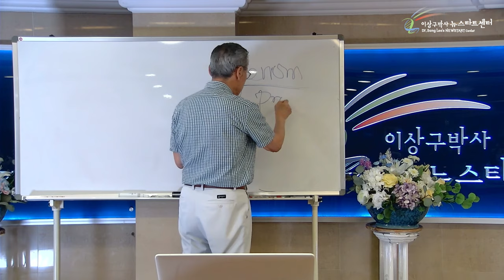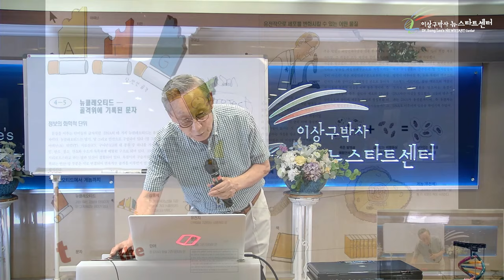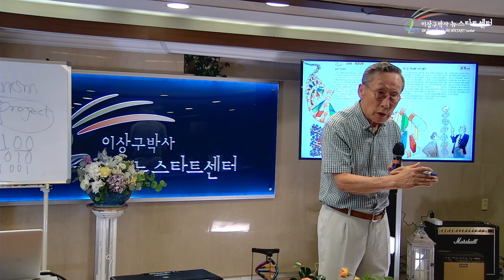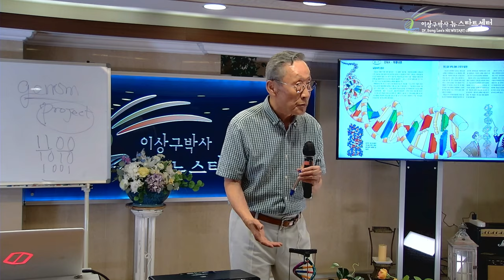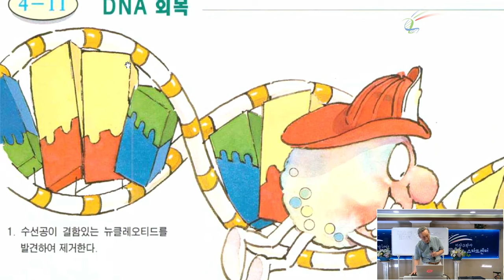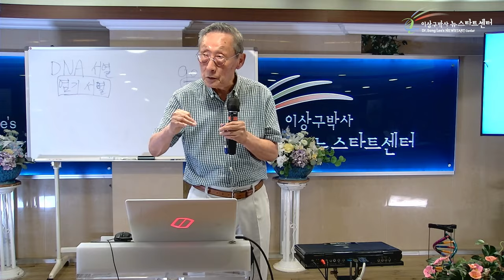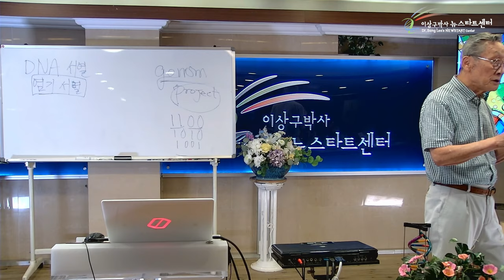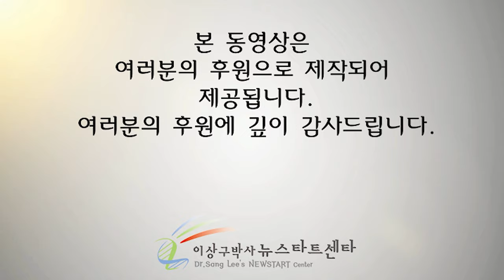[뉴스타트 건강강의] 유전자 손상의 놀라운 복구!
⏱️ 타임라인⏱️

00:00 genom project

08:14 유전자 요소

29:40 DNA(염기) 서열

51:02 우리 유전자는 아무리 변질 되어도 회복할 수 있도록 프로그래밍이 되어있다.